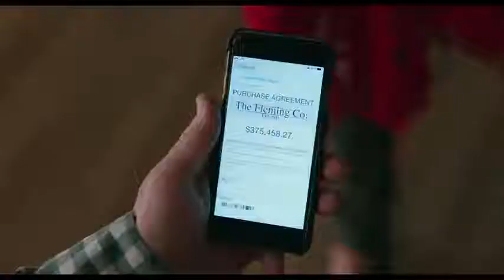WHY HIM official trailer -2 James franco Bryan cranston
# why him
# real authentic movies trailers